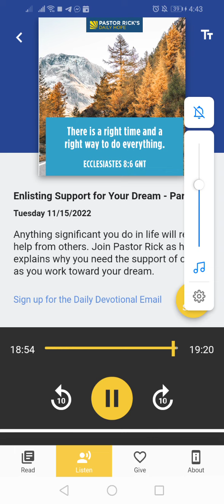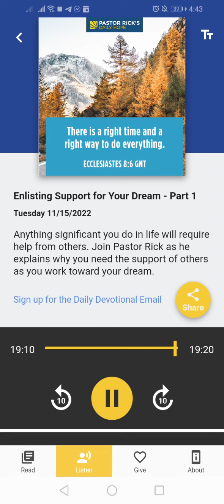"Making Support to your Dream Part 1"